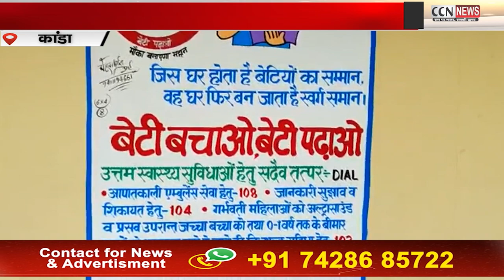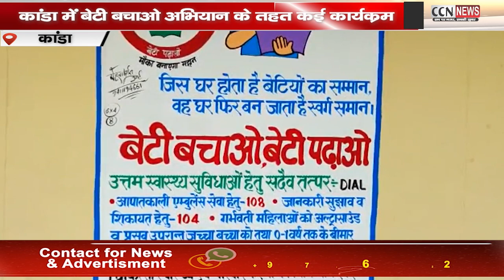कांडा में बेटी बचाओ अभियान के तहत जागरूकता कार्यक्रम आयोजित